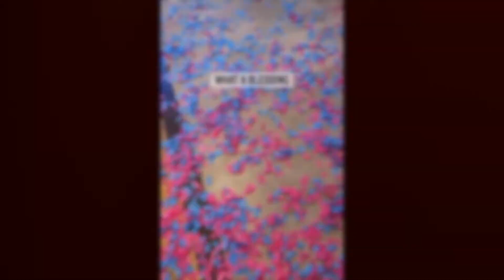The Blue Blood Triplets!